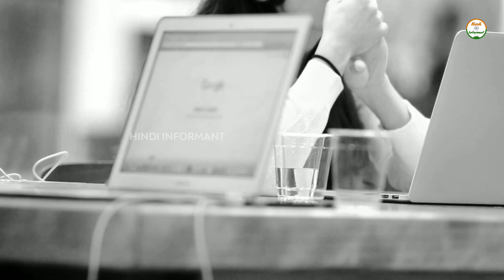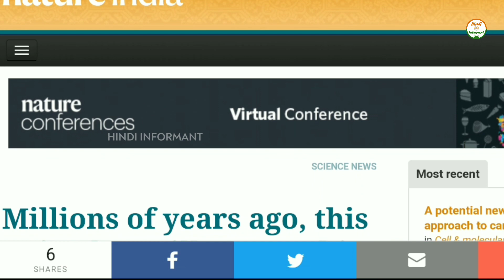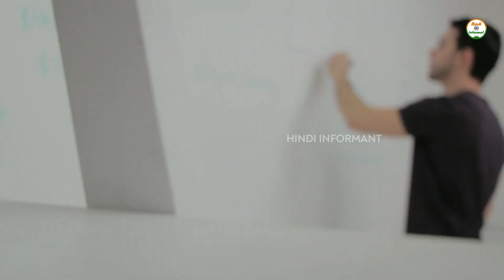जब राजस्थान से टकराई एक विशालकाय उल्का | Ramgarh Crater | Ramgarh Crater hindi|Baran, Hindiinformant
In today's episode, we will discuss about Ramgarh Crater, and learn about some interesting information related to it. so let's start